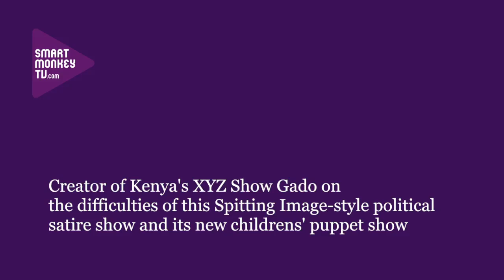Creator of Kenya's XYZ Show Gado on this Spitting Image style show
XYZ Show's Gado from Kenya on: the trials and tribulations of this Spitting Image-style, political satire show; its pilot for a new childrens' puppet show; and the launch of its online distribution platform